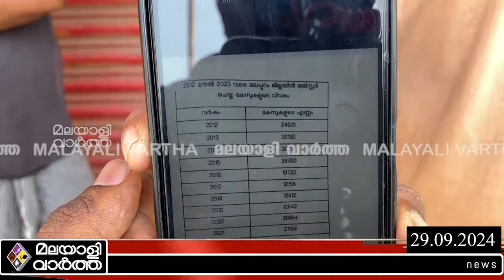cpm പി വി അൻവറിന്റെ